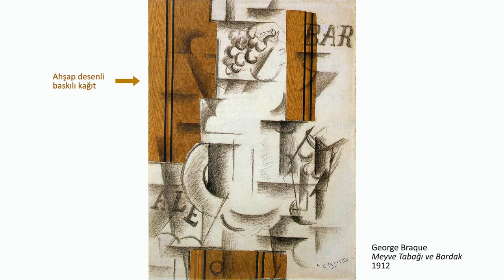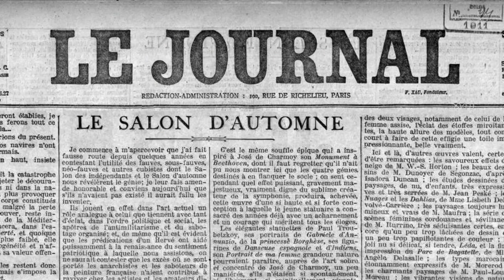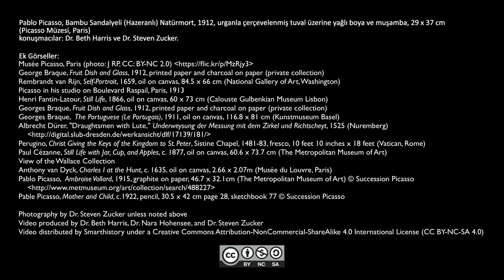Picasso'nun "Bambu Sandalyeli (Hazeranlı) Natürmort" İsimli Eseri (Sanat Tarihi)